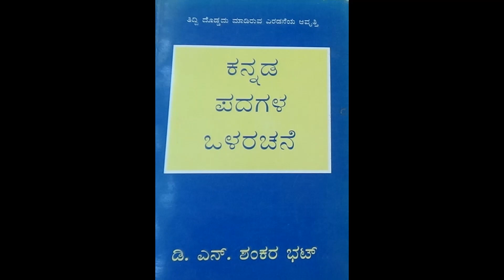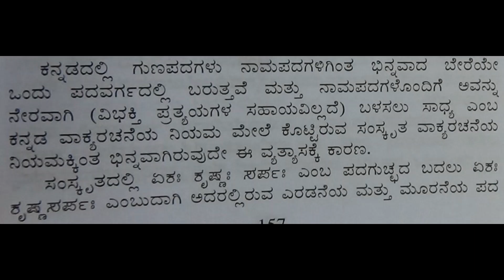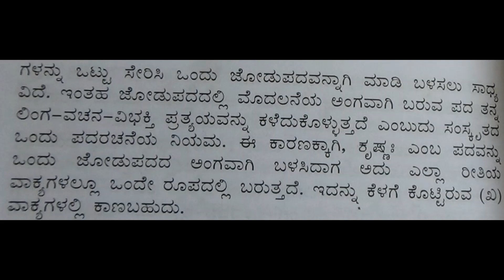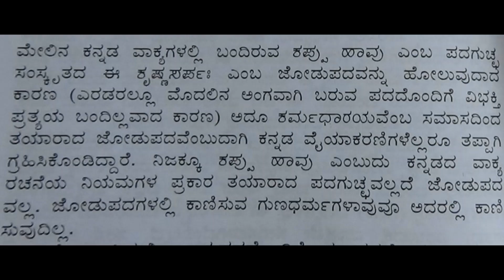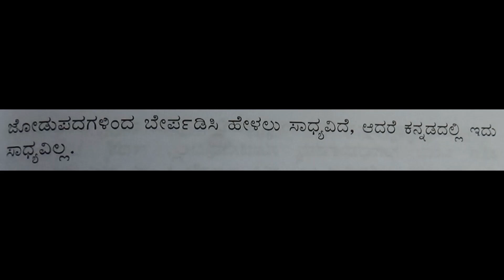35 - ಕನ್ನಡ ಪದಗಳ ಒಳರಚನೆ : DNS BHAT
My father, Prof. D.N.S.Bhat is a famous linguist who has received many awards like Pampa Prashasti, Nadoja award, Kannada Rajyotsava award, Samba Joshi award, etc. Today, I will be reading one of his books
KANNADA PADAGALA OLARACHANE.